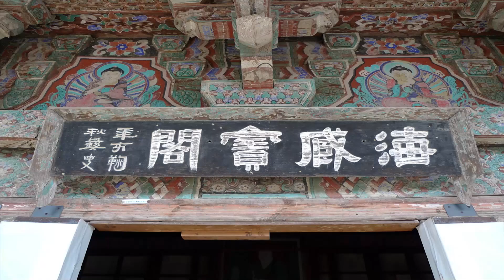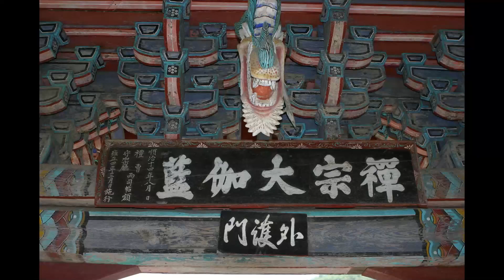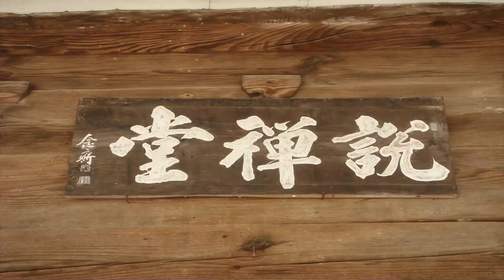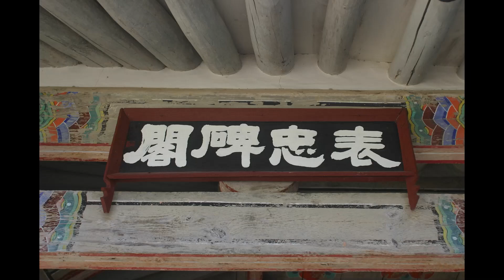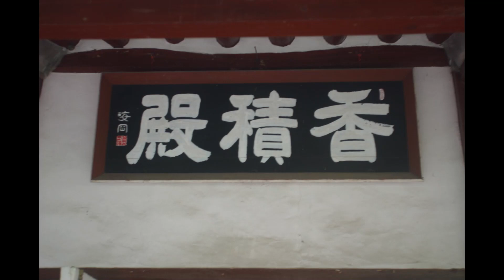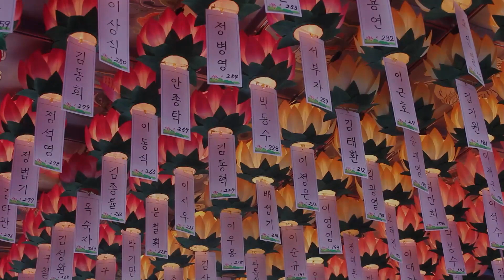원순스님 - 명추회요 특강 (16회). 중도(中道)라 하는 것은.